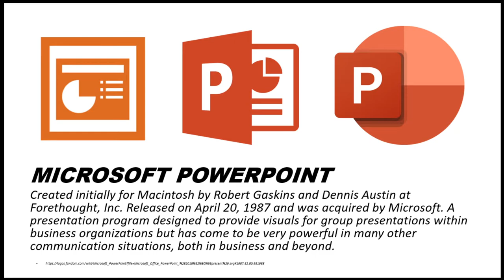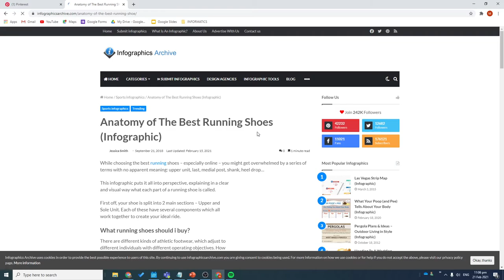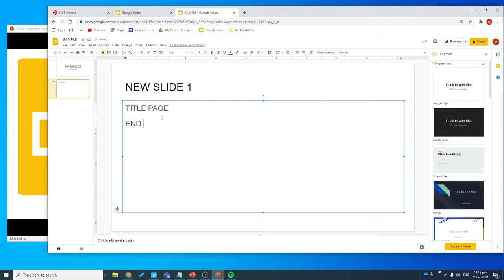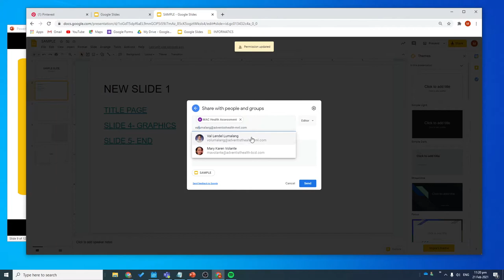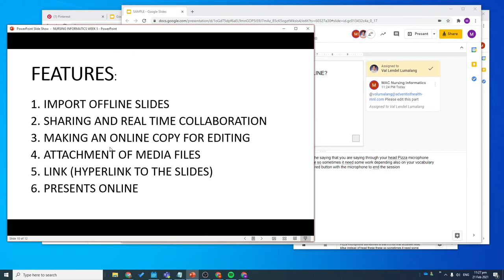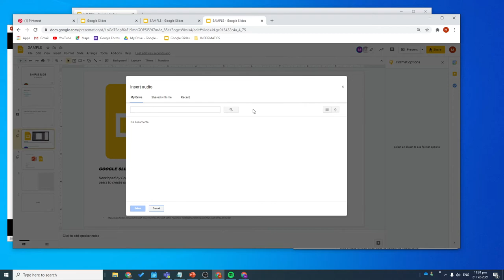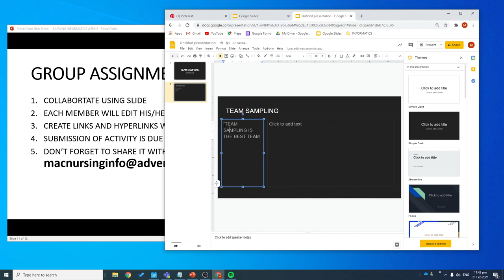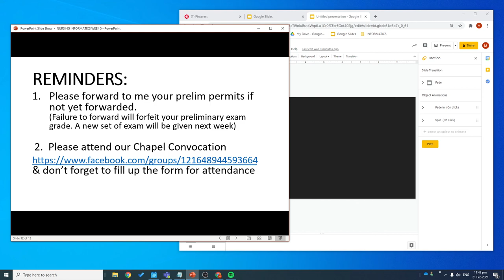NURSING INFORMATICS WEEK 6 (LECTURE)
Video for nursing informatics week 6. Microsoft powerpoint, Informatics and Google slides. (Sorry for the audio clipping at some peak points)
Timecodes
0:00 - Intro
0:49 - Devotional
08:18- Laboratory Topic
10:29- Infographic Discussion
12:43- Sample 1: Infographic Average Day in the Life of Nursing
17:02- Sample 2: Shoe Infographic
20:14- Shortcut keys
38:43- Features
51:04- Group Assignment or activity
58:10- Reminders